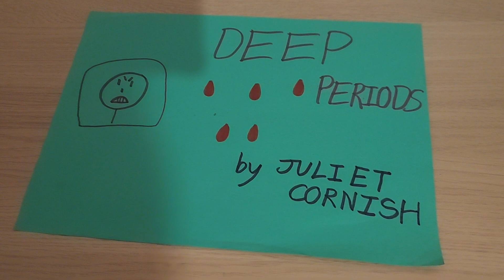Deep Periods (cause they've just arrived)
If Juliet was next to represent the UK at Junior Eurovision all the way in France, who won last year, this would be her song.

Singing with her are 6 teenage girls from CalenFosse.

On the first day of secondary, I spotted something red.
It was blegh and horrid just before we went to bed.
The toilet was full of blood, but Zero had a taste.
I told him not to. It's gonna go to waste.

Deep periods,
deep periods,
awfully horrible
deep periods.

They stopped very quickly on a Saturday over and done.
And my mum said they could appear again the next few months.
Prepare yourself for anything, because there is more to come.

Deep periods,
deep periods,
awfully horrible,
awfully horrible.
Deep periods,
deep periods.

Try and ignore the blood.

On week 6 of secondary, I spotted something red.

They stopped very quickly on a Thursday over and done.

Deep periods,
deep periods,
awfully horrible,
awfully horrible.
Deep periods,
deep periods.

Blood.

Deep periods,
deep periods,
awfully horrible,
awfully horrible.
Deep periods,
deep periods.

Instrumental and then goes back to very beginning.

Deep periods,
deep periods,
awfully horrible
deep periods.

Blood, blood, blood, blood, blood, blood, blood.